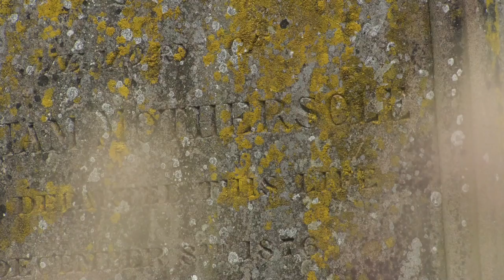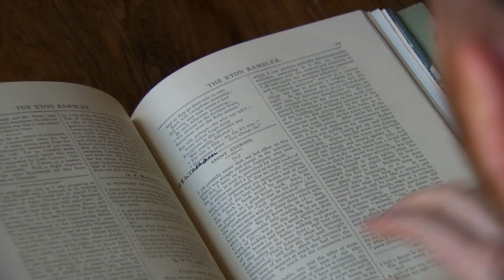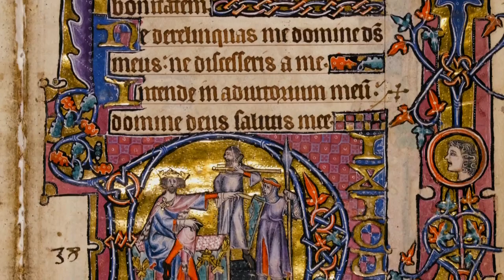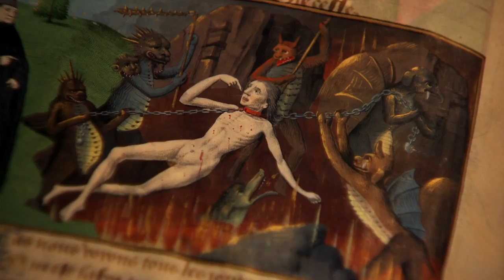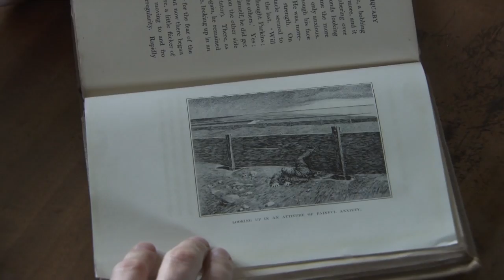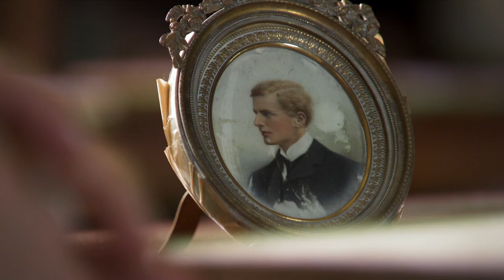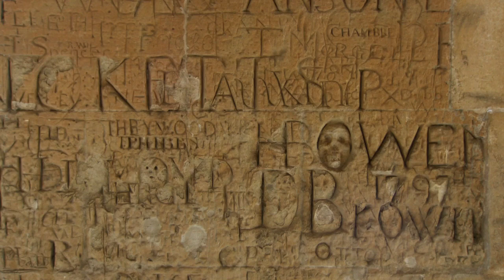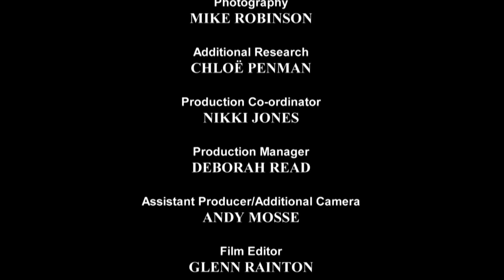M.R. James: Ghost Writer with Mark Gatiss (Legendado PTBR)